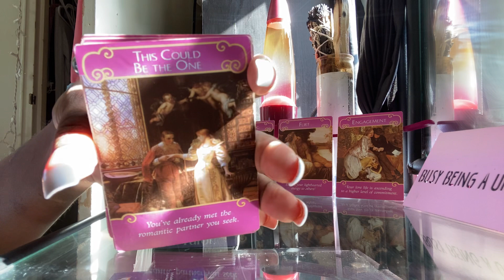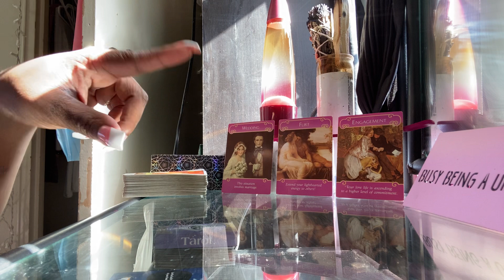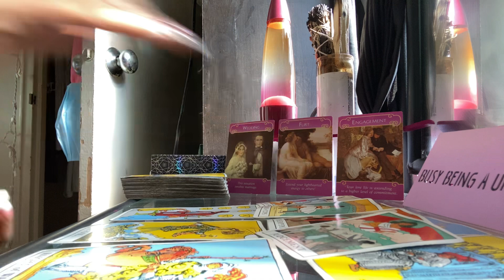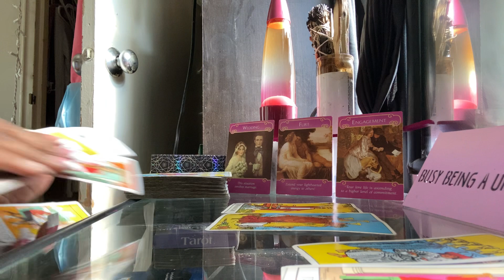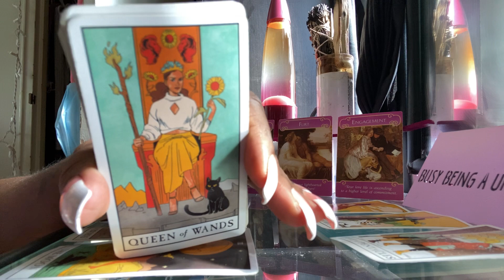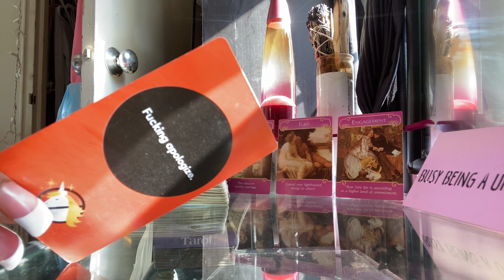LEO WEEKEND VIBES* not allowing people to play with you| OCTOBER 2020